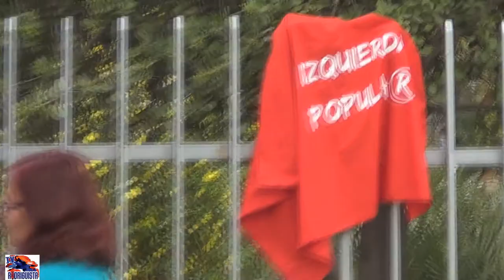MPMR Rindió Homenaje a los 5 Detenidos Desaparecidos de FPMR en 1987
El MPMR rindió homenaje a los 5 detenidos desaparecidos del FPMR el año 1987.